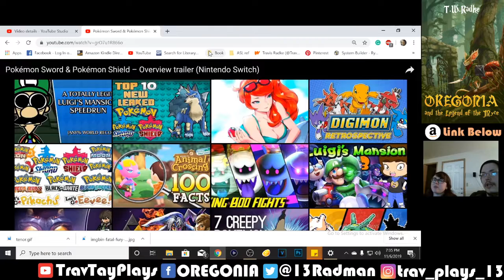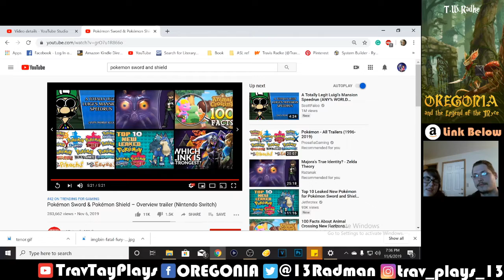TravTay React and Discuss Pokemon Sword and Shield Overview Trailer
We are super excited to finally play Pokemon sword and shield next week. thought it might be fun and boost our hype to catch the overview. ENJOY!!

ebook/dp/B07NDDKQ15